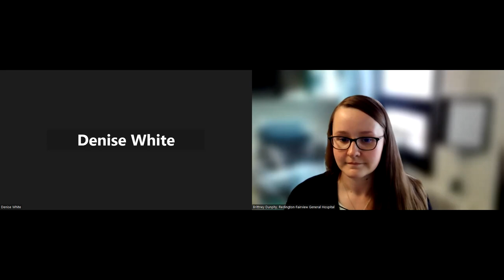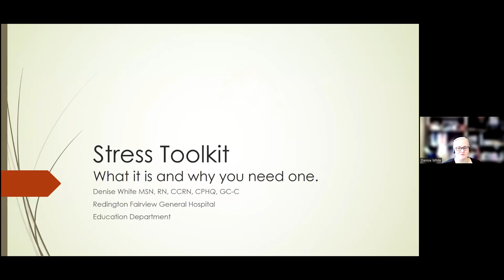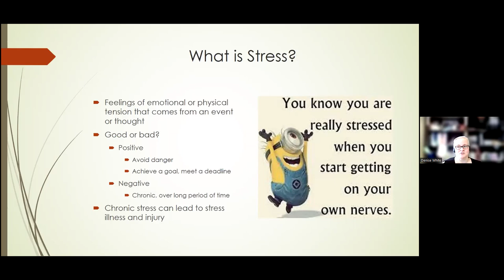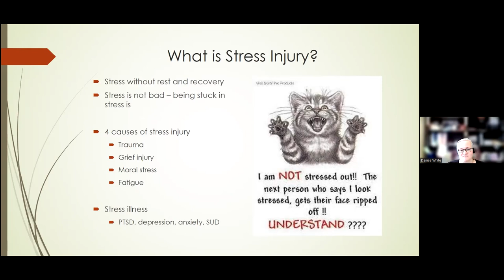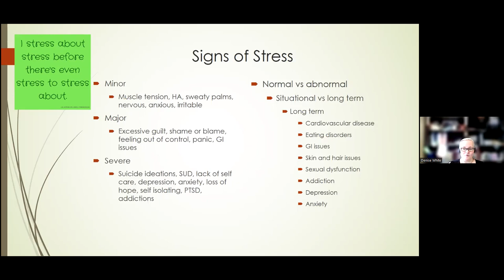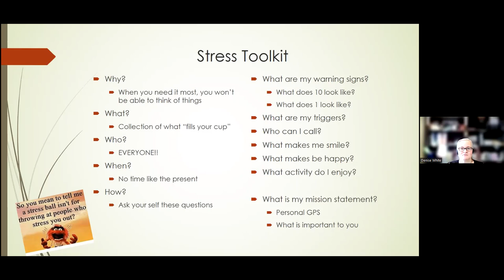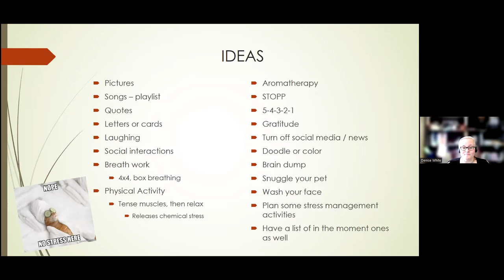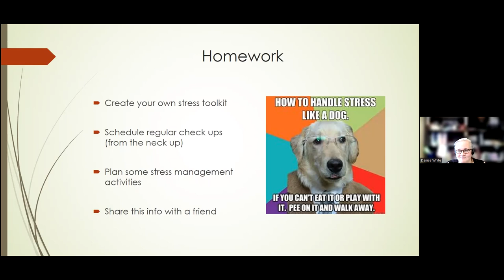Stress Awareness Month 2023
To recognize Stress Awareness Month, Clinical Staff Development Specialist, Denise White shares about:
 - The difference between stress and stress illness/injury.
 - What a stress toolkit is and why they are important.
 - How to create your own stress toolkit!

For more information on our community programming at Redington-Fairview General Hospital, please